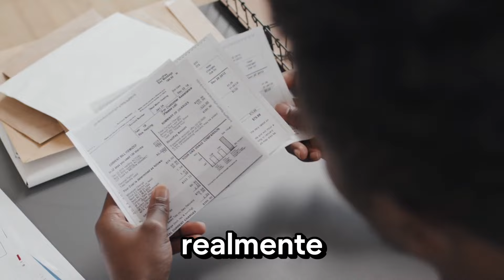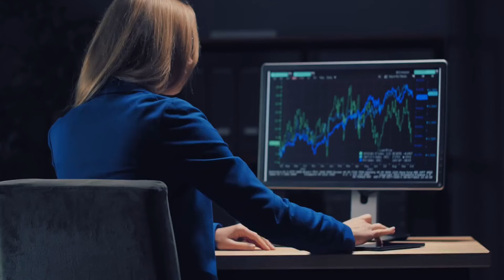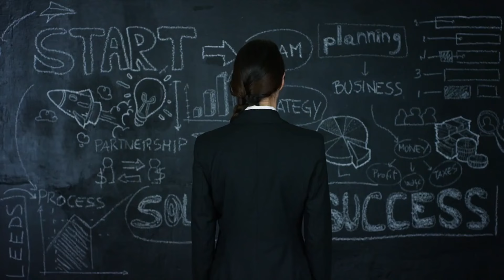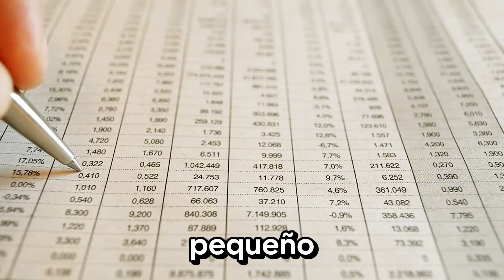La Trampa Mental que SABOTEA el 99% de tus FINANZAS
Nos levantamos una mañana, abrimos los ojos y sentimos la tibieza de la cama. Ya sabemos lo que sigue: chequeamos el móvil, revisamos las notificaciones y, de repente, nos encontramos con un artículo que dice: "Las diez mejores maneras de invertir tu dinero." Suena interesante, ¿verdad? Así que lo leemos de cabo a rabo, guardamos el link y pensamos: "Esto puede esperar, lo hago mañana."

Pero, ¡ay!, ese "mañana" nunca llega. Y así, pasa otro día, y otro, y otro más. Al final, seguimos estancados, sin haber tomado ninguna decisión. ¿Te suena conocido? Pues claro, ¡a todos nos pasa! Pero, ¿por qué? ¿Qué es lo que realmente nos frena? ¿Y cómo podemos evitarlo?

Hoy vamos a hablar del "error más grande que frena tus finanzas" y cómo salir de esa maraña de indecisión. Sí, nos referimos a la **parálisis por análisis**.